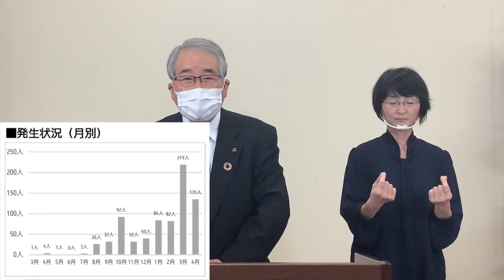2021.4/30 市長から市民の皆様へのメッセージ―大型連休期間中も「互助」で乗り越えましょうー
市長から市民の皆様へのメッセージ
―　大型連休期間中も「互助」で乗り越えましょう　－

市民の皆様に申し上げます。
ご案内のとおり、政府は４月２５日、感染拡大が継続している東京、大阪、兵庫、京都の４都府県を対象地域とする３回目の「緊急事態宣言」を発出し、飲食店などに加え、百貨店やショッピングセンターなどの大規模な施設に休業を要請するとともに、不要不急の外出・移動の自粛を国民に呼びかけました。
県内においても感染者数の増加が止まらず、４月の感染者数は本日公表分までで８５２名に上っており、月別最多を更新しました。
本市も例外ではなく、４月だけで５件のクラスターが発生するなど、依然として予断を許さない厳しい状況が続いております。
昨日（４月２９日）からゴールデンウィークが始まりましたが、大人数での飲食を伴う会合や、感染拡大地域への往来など、人の移動が活発になることにより、今後さらなる感染者数の増加が懸念されております。
加えて、強い感染力を持ち、関西で猛威を振るう変異株「Ｎ５０１Ｙ」の割合が、県内においても徐々に高まっており、さらなる感染対策の徹底が求められております。
そこで、市民の皆様に、お願いいたします。
「緊急事態宣言」が発令された地域や「まん延防止等重点措置」が適用された地域などの、「感染拡大地域」への旅行や帰省等の不急の往来は、お控えくださるようお願いします。
また、会食する際は「少人数」「マスク会食」「座席の斜め配置」「飲食中の会話を控える」など、「感染リスクを下げながら会食を楽しむ工夫」の徹底をお願いします。
市としては、一日も早く通常通りの社会活動が行えるよう、郡山医師会をはじめとする関係機関・団体と連携して早期のワクチン接種を進めており、４月２６日から２８日にかけて、８，７８５人の方のワクチン接種の予約を受け付けたところです。
全国で接種が進み、集団としての免疫が獲得できるまで、皆様お一人おひとりの対策とともに、互いに支え合う「互助」で、この難局を乗り越えてまいりましょう。
ご自分のため、家族のため、そして隣人・友人・同僚の生命と生きる権利を尊重するため、引き続き御理解、御協力をお願いいたします。

郡山市長　品川  萬里
（手話通訳：青山  規子）